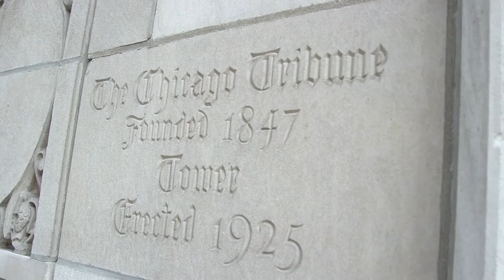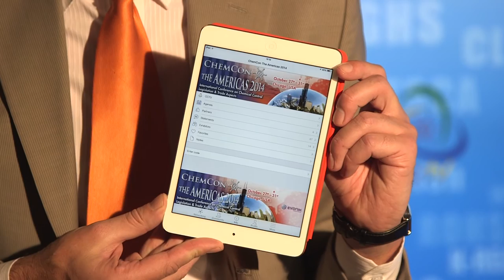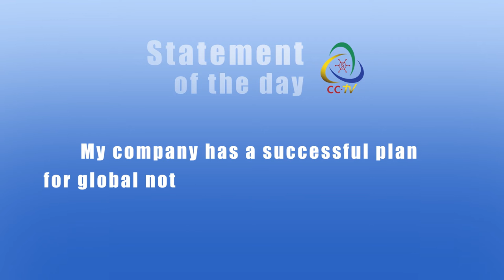CCTV Monday News Bulletin ChemCon The Americas 2014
ChemCon TV’s news bulletin CCTV is an innovative pilot where we share information and news that is made at ChemCon The Americas 2014